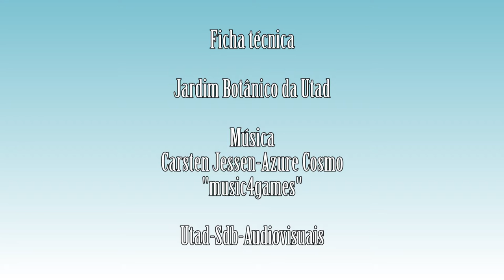Juncus conglomeratus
Vídeo da espécie Juncus conglomeratus